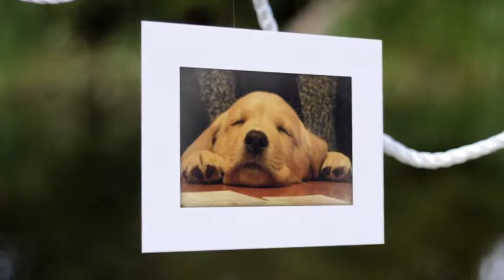Autumn River Photo Gallery